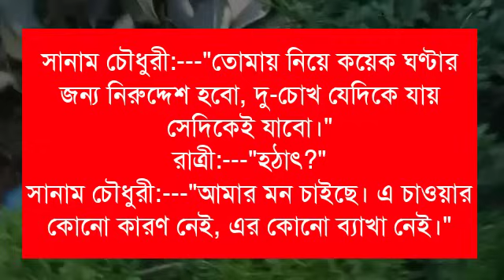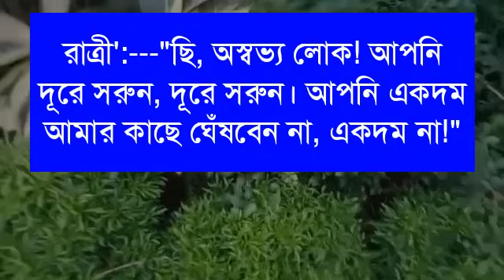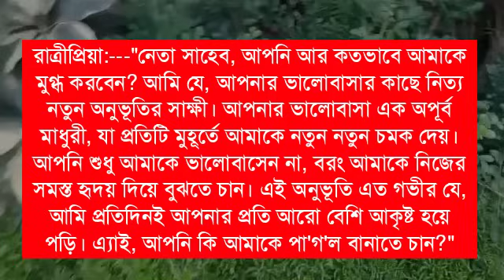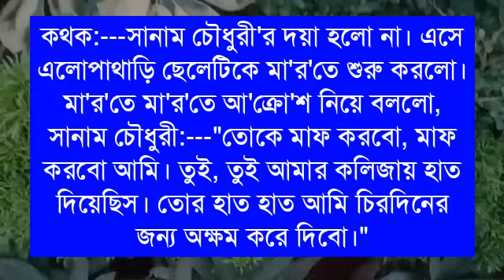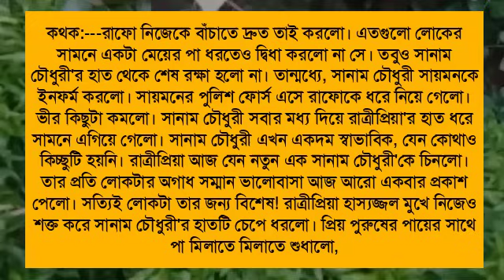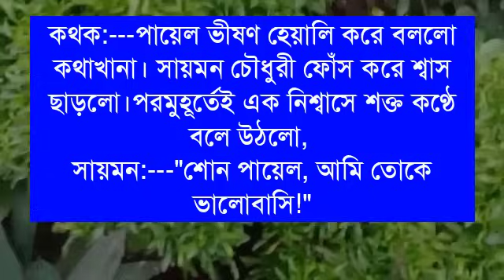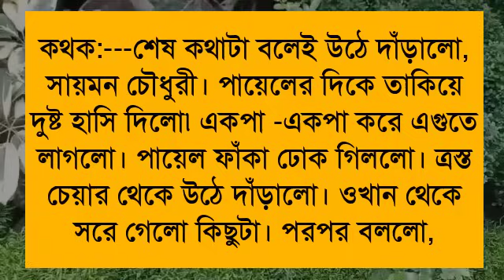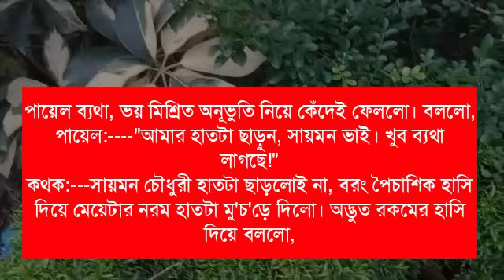ভালোবাসি নেতা সাহেব :পার্ট,১৫: voice:Himu&Shonalika&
ভালোবাসি নেতা সাহেব :পার্ট,১৫:
voice:Himu&Shonalika&

পুরোগল্প জুড়ে যারা ভয়েস দিয়েছেন তাদের নাম 👇

ইমন,প্রান্ত,আফসানা,হিমিকা,রুপকথা,পায়রা,সুজন,আলি,বর্ষা

রিত্তিক, রবি,আসরাপুল,পলাশ,আয়ুসি,নিহা,রাকিব,মাইতি,শ্রবন্তি,সুমন,

ashik voice
himu voice
Priyanka voice
অনাথ মেয়ে মাফিয়ার ক্রাশ
tamim voice
porshi dairy
আশ্রিতা মেয়ে ডাক্তারের সুন্দরী বউ
putul dairy
misti voice
shonalika voice